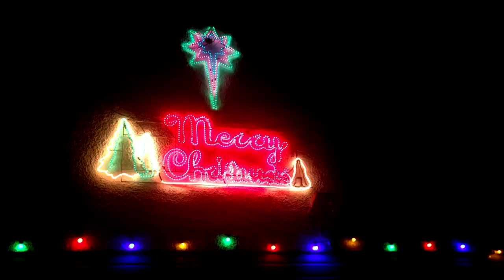EARLSTON CHRISTMAS LIGHTS 2019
Earlston in the Scottish Borders always produces fantastic Christmas lights. Here's their 2019 display.
Music: "Thanks For Christmas" by XTC (aka The Three Wise Men) on Virgin Records.